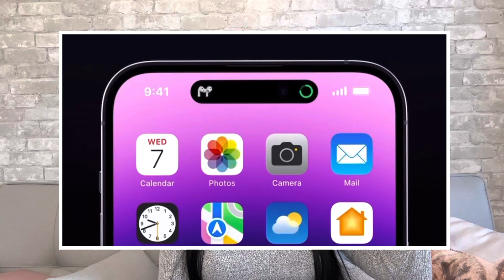iPhone 14 Pro Max Update… 1 Month Later | brunetteprincesse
Hey babes 🎀

Poshmark: BPRINCESSE

- Get $10 and free delivery from Instacart!